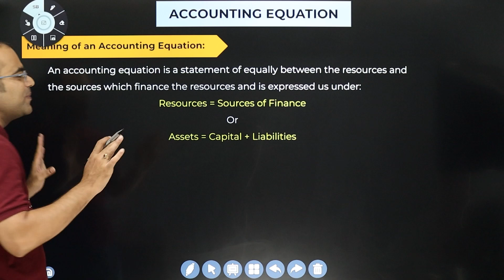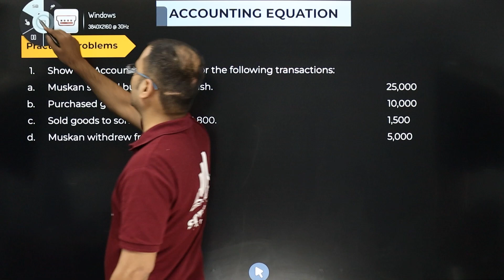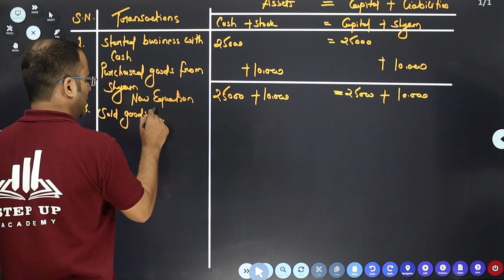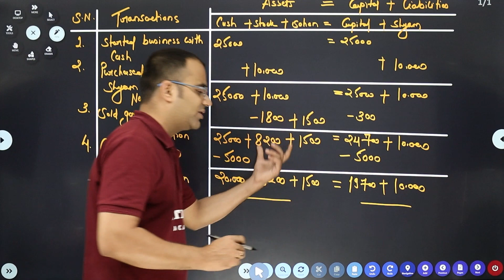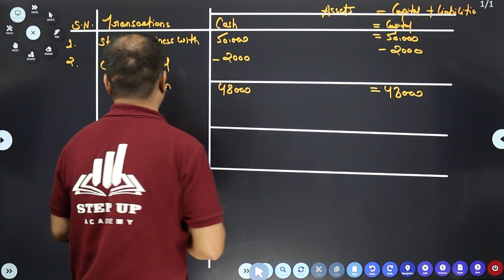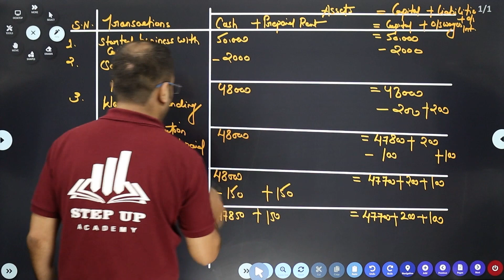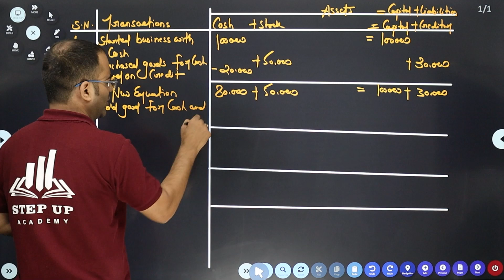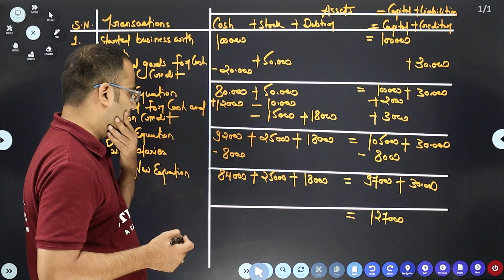Accounting Equation - Introduction Chapter 5 (L 1) | Class 11 Accountancy (NCERT)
By Mayank Paliwal Sir - The accounting equation, in Chapter 5 of NCERT Class 11 Accountancy for CBSE 2023-24, states that assets = liabilities + owner's equity. It forms the foundation for recording and analyzing financial transactions in accounting.
Click on the Playlist Link:
Accounting Equation Class 11 Important Questions
Accounting Equation Class 11 Journal Entry
Accounting Equation Chapter 5 Class 11 Accounts

📒Notes
📒PDF
📒Sample Paper
📒MCQ
📒Solutions
📒Questions with Answers